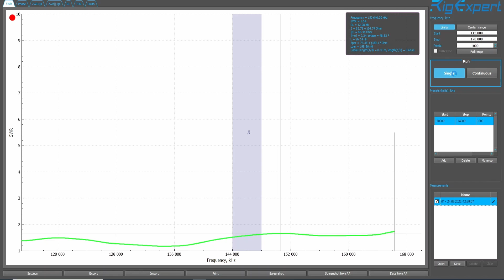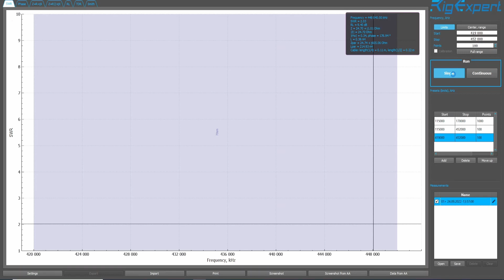Antenna Tram BR-6051 VHF - RigExpert Test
Test (from 115 Mhz to 170 Mhz). And extra 70cm test.